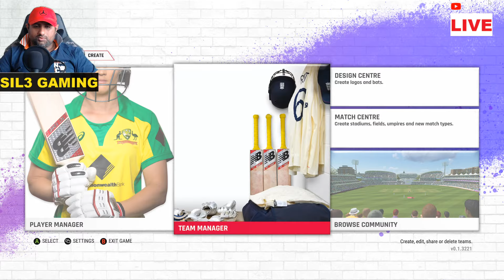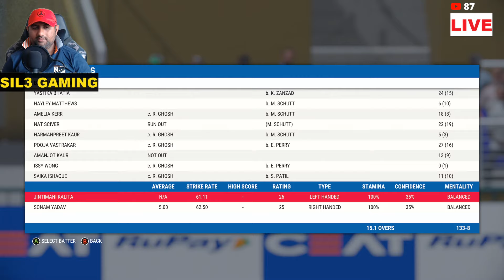🔴Live: Mumbai Indians vs Royal Challengers Bangalore T20 Match | WPL 2023 | Cricket22 - Sil3 Gaming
Teams:

Mumbai Indians Women Squad: Yastika Bhatia(w), Hayley Matthews, Nat Sciver-Brunt, Harmanpreet Kaur(c), Amelia Kerr, Pooja Vastrakar, Issy Wong, Amanjot Kaur, Humaira Kazi, Jintimani Kalita, Saika Ishaque, Heather Graham, Chloe Tryon, Sonam Yadav, Neelam Bisht, Priyanka Bala, Dhara Gujjar

Royal Challengers Bangalore Women Squad: Smriti Mandhana(c), Sophie Devine, Ellyse Perry, Disha Kasat, Richa Ghosh(w), Heather Knight, Kanika Ahuja, Asha Shobana, Megan Schutt, Preeti Bose, Renuka Thakur Singh, Dane van Niekerk, Indrani Roy, Erin Burns, Poonam Khemnar, Sahana Pawar, Shreyanka Patil, Komal Zanzad

►Respect Moderators.